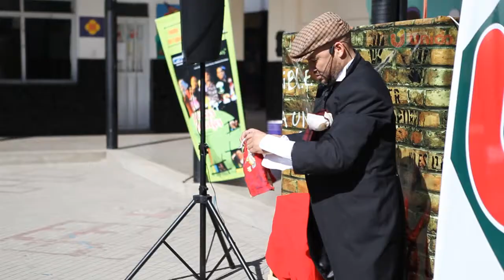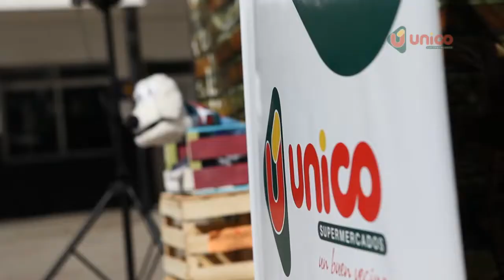UNICO - Dia del niño - Obra de títeres en la Escuela Ovidio Lagos - 15-8-2013